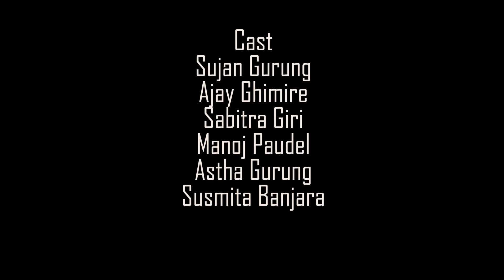Tiktok Kanda ||Nepali Comedy Short Film || Local Production || April 2022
Tiktok kanda is Nepali Comedy short film of local production. this is the story of village. In this video we are trying show love story of girl and boy hope you guys will like it.
While  Shooting this video we have used the following gadgets
Camera: Nikon 5300D and Sony a7iii, iphone , Samsung, canon eosR, Read Book and stock market is subject to risk.
Mic: Panasonic and Rode Wireless mic
edit: photoshop and premier pro

New Year Special 2079 is local production new Nepali comedy short film. This video is also called New Year special video of local production. this serial or nepali comedy video say story of village. how we Nepali play holi is shown in this video. books, stock market, editing pc, laptop, phone are used in this video
birthday gift
film kanda
bihe kanda
local production
nepali comedy short film
nepali comedy
funny video
nepali serial
local production new video
nepali film
nepali song
nepali short film
nepali stroy
Dashain shopping
we upload this video on 2019 you can check it out.
Our previous video was teej shopping teej shopping 2 teej aayo teej party dashain shopping dashain kanda dashain special  teej gift loot kanda teej news of nepal Rakhi ko din Rakhi Special Make up kand Talent Show Strange Love FRIEND OR LOVE After Break Up Dai Bhauju slc/see kanda shopping men will be man holi special dream girl bike vs car bike vs car 2 ghandruk volg pokhara kathmandu saathi buwa teej loot kanda reloaded girl fight money lover teej love teej fight boyfriend girlfriend buda budi behi kanda film kanda nepali film dashain shopping girls vs

Ajay Ghimire

Sujan gurung

Namrata Gurung